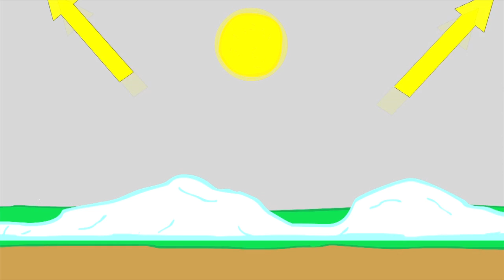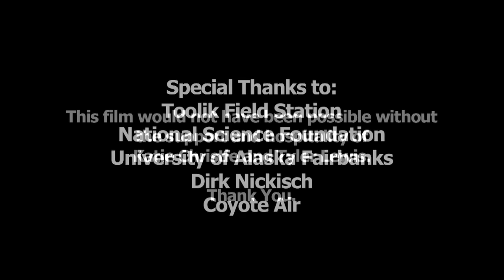Ptarmigan in a Changing World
In the high arctic of North America, climate change is already having dramatic effects on landscapes and herbivores. Ptarmigan may serve as an ecosystem "indicator" species, providing a glimpse at what life may look like in a changing arctic world.